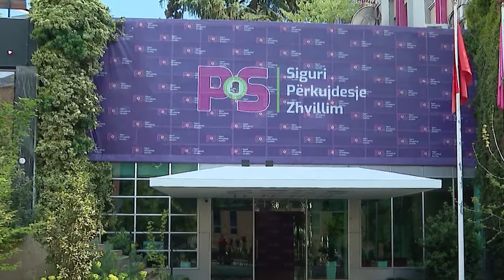Shkrihet Sekretariati i Partisë Socialiste/ Gjiknuri dhe Spiropali pa “punë” në parti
Duket se temperaturat ekstremisht të larta të këtij korriku, dhanë efektet e para edhe tek partia më e madhe në vend. I gjithë sekretariati ekzekutiv i Partisë Socialiste u shkri, me vendim të Asamblesë Kombëtare. Kjo ndodhi Brenda një ore mbledhjeje, teksa më pas u njoftuan shkarkimet.
Damian Gjiknuri nuk do të jetë më numri 2 i PS-së, pasi është zëvendësuar me Blendi Klosin, i cili është komanduar përkohësisht si Sekretari i Përgjithshëm i PS-së. Mandati i Gjiknurit nuk i kaloi 2 vite, ndërsa ky vendim i papritur i kryesocialistit Rama vjen pas përmendjes së ish ministrit në dosjen e Ahmetajt për inceneratorët. Këtë lëvizje Gjiknuri e komentoi shkurt, duke thënë se 'më mirë do të bëhet'.
Në grupin parlamentar socialist është konfirmuar një rrokadë. Vendin e lënë bosh nga Taulant Balla tashmë ministër i Brendshëm do ta zërë pikërisht ish ministri Bledi Çuçi, i larguar vetëm pak javë më parë.
Vetë Kryeministri nuk e pati një komenti për mediat. Para anëtarëve të organit të dytë më të rëndësishëm vendimmarrës në parti, burime bëjnë me dije se Kryeministri Rama vlerësoi punën e bërë deri më tani nga Taulant Balla dhe Elisa Spiropali.
Ndryshime të mundshme në Qeveri nuk u cekën nga Kryeministri në Asamblesë. Burime bëjnë me dije se Rama ka thënë vetëm e “Me qeverinë do merrem nesër ose pasnesër”, duke iu referuar mbledhjes që do të zhvillojë me ministrat në Tepelenë më 28 dhe 29 korrik.
Më herët mediat folën për një largim të ministres së Financave dhe Ekonomisë Delina Ibrahimaj por vetë ministrja edhe Kryeministri Rama e mohuan. Nëse do të ketë apo jo ndryshime në kabinet kjo do të mësohet në ditët në vijim ndërkohë që shtator pritet të jetë i ngjeshur me punë për socialistët. Në fillim të vjeshtës Asambleja vendosi thirrjen e Kongresit socialist.

𝐀𝐮𝐭𝐨𝐫 : NTV